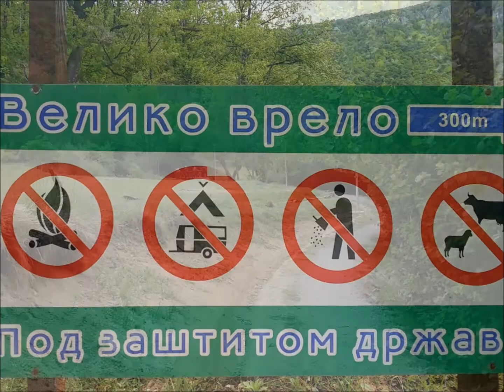LISINE- VELIKO VRELO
SRBIJA, DESPOTOVAC, LISINE, VELIKO VRELO, relax